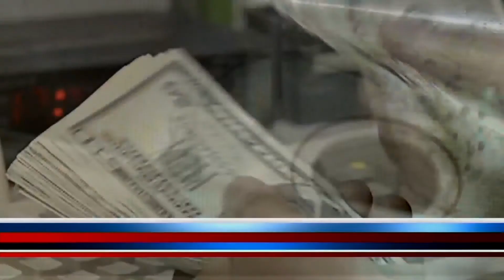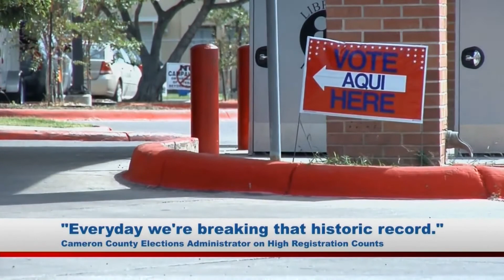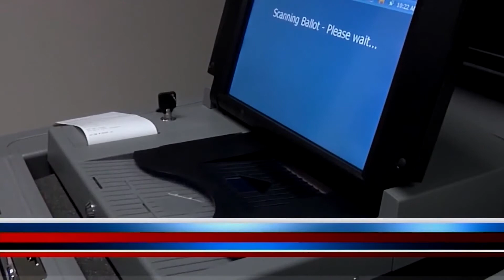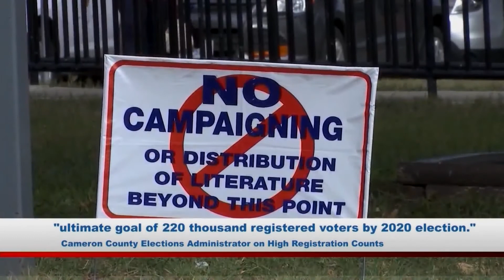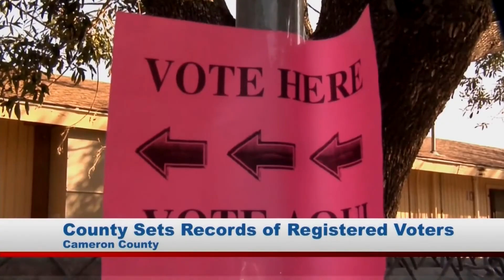Inside RGV Politics Episode 5 Cameron County Registered Voter Increase